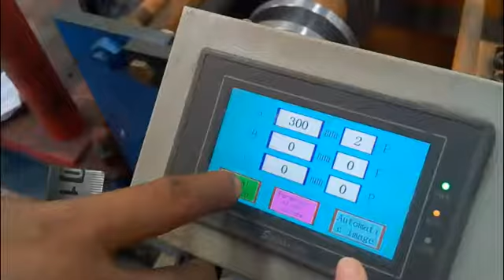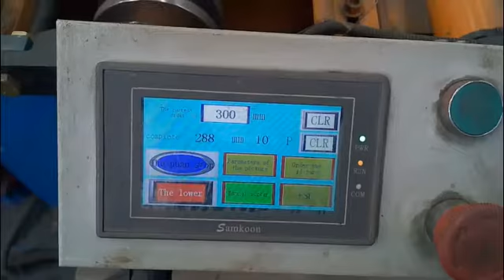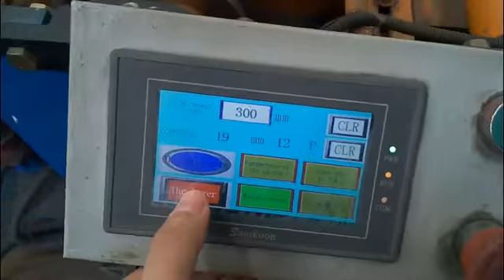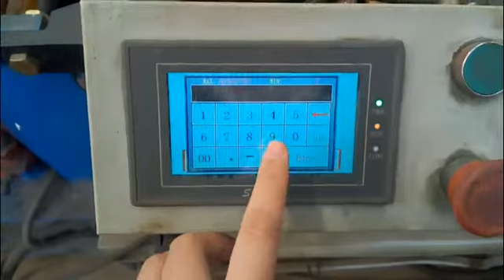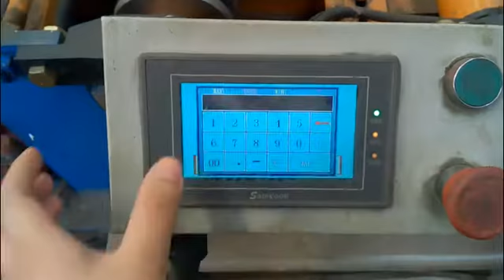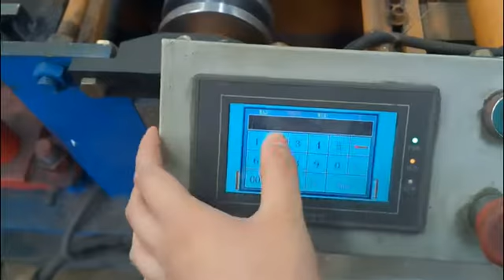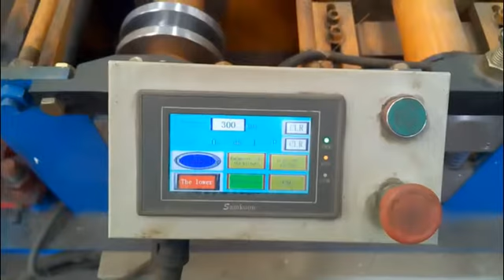PLC operation steps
Hi, this is laura from Xindingli Roll Forming Machine company. Our company is specialized in manufacturing and exporting many kinds of roll forming machines. Hope to establish business relationship wtih friends all over the world.